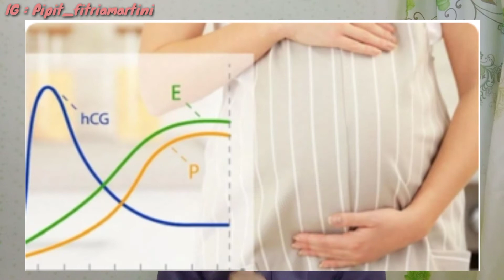TIPS KULIT SEHAT DAN GLOWING SAAT HAMIL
Assalamualaikum bunda kali ini saya akan membahas untuk perawatan kulit yang aman khususnya untuk ibu hamil dan busui ya..
 bagaimana sih cara agar kulit sehat dan tetap glowing ? simak terus vidionya ya..

jika mau samaan menggunakan produknya teman2 bisa order di link instagram scarlet di :

dan link shopee nya ini ya..

'' buat teman2 para UMKM  yg ingin produknya di review di youtube channel Bundanya Mas Qiyas bisa hubungi nomor WA ini ya :
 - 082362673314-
free ya gaes.. tanpa biaya apapun karena niat buat bantu teman2 yg punya usaha kecil , semoga bisaa bermanfaat 💞